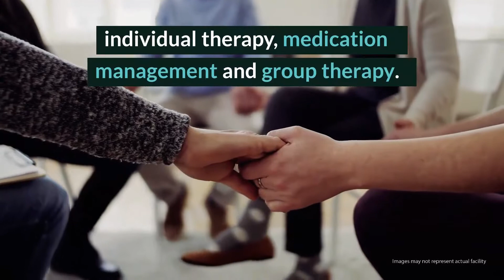Clinton Counseling Center Review - Mt. Clemens, MI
With their motto “anything is possible,” Clinton Counseling Center offers clients optimism while providing affordable services. The rehab works closely with MCOSA (Macomb County Office of Substance Abuse) to provide financially challenged clients a sliding scale fee. In short, Clinton Counseling cares about their clients, and makes an effort to get them proper treatment regardless of their ability to pay.

Clinton Counseling Center
2 Crocker Blvd, Ste 101

Clinton Counseling Center Cost: Sliding scale. Find Clinton Counseling Center at Google +

Rehab Reviews
Rehab Cost
Rehab Location